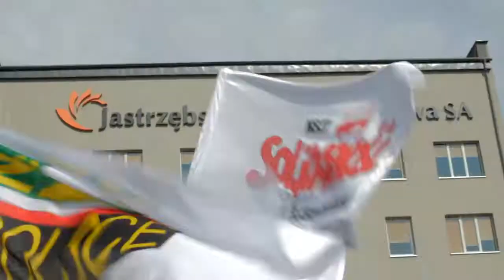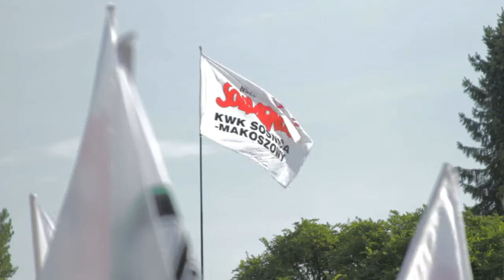Pikieta górników przed siedzibą JSW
Dnia 22 sierpnia 2012 roku górnicy pikietowali pod siedzibą Jastrzębskiej Spółki Węglowej. Manifestacja górników została zorganizowana w imię obrony prawa pracy oraz niezadowolenia spowodowanego podwyżką dla prezesa JSW.